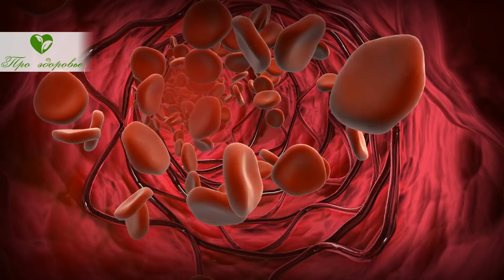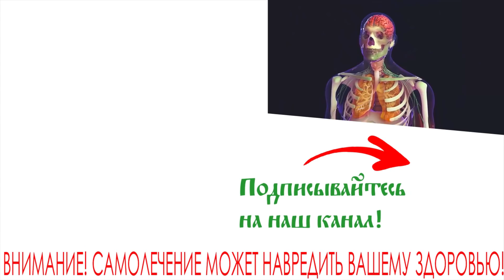Когда соседка призналась - я стал видеть лучше! Как улучшить зрение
Какие вещества полезны для зрения?
В каких напитках они содержатся?
Какие травы полезны для глаз?
Смотрите видео до конца, расскажем, что нужно для сохранения остроты зрения!

00:00 Содержание
00:34 Какие вещества полезны для зрения?
02:01 В каких напитках содержатся полезные для глаз вещества?
02:58 Какие травы полезны для глаз?

➤➤➤О НАС:
Канал посвящен здоровью:

➤➤➤ВНИМАНИЕ!